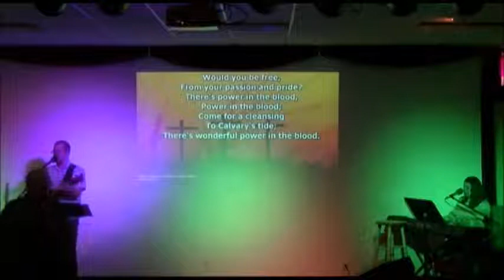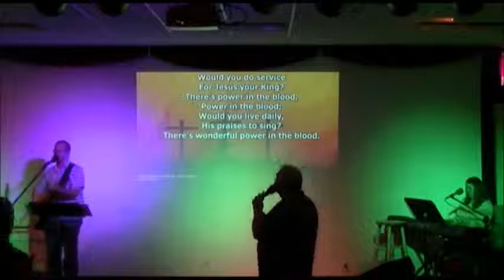There is power in the blood led by ken strong